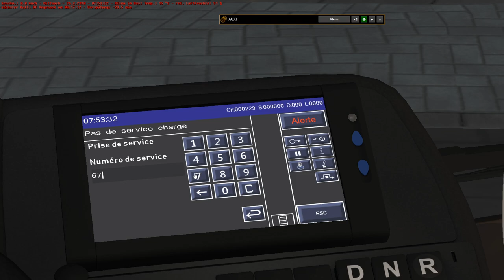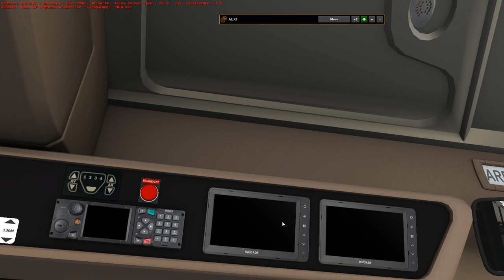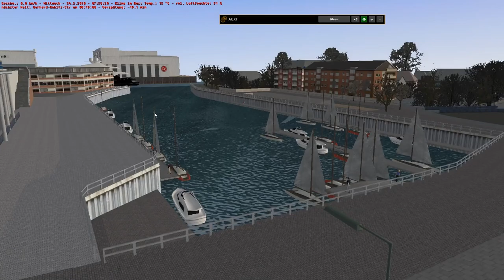OMSI 2 [60 FPS] - IVECO URBANWAY 18 Vorstellung in Bremen! - Let's Play Omsi 2 [#751]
📌Let's Play OMSI 2 (2023) von/by Florian Kahle
🏙Map: Bremen-Nord

►SE7EN
►Arvo
►Jochem der Rochen
►Applefreak401
►TrainOmsiTV
►Felix S.
►Der entspannte Gamer
►Toplak Szilárd
►sbg_silvio
►TBK DeXXter
►Mario Geyer